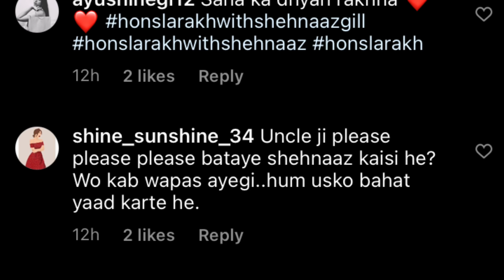Papa Gill ने Share की Photo तो Shehnaaz Fans ने पूछा सिर्फ एक सवाल| Fans Worries For Shehnaaz Gill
Papa Gill ने Share की Photo तो Shehnaaz के Fans ने पूछा सिर्फ एक सवाल| Shehnaazians on Shehnaaz Gill